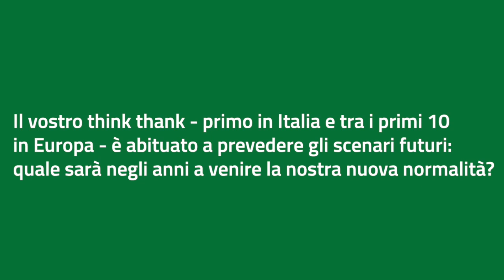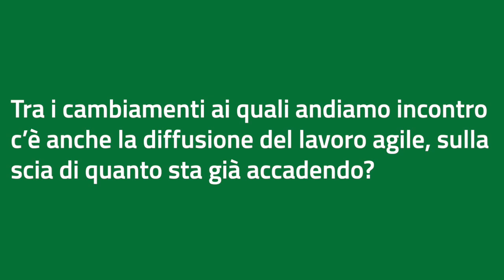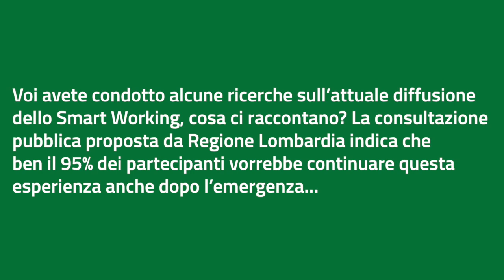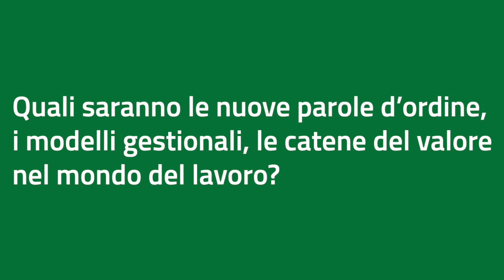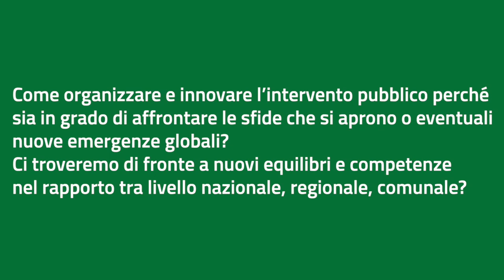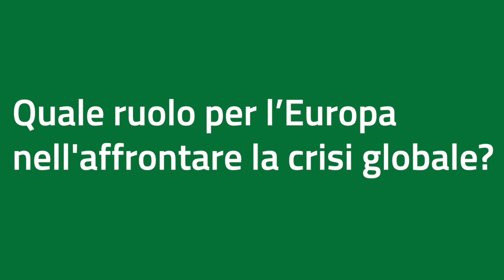Marco Grazioli: “Dallo Smart Working al ruolo dell’Europa, ecco gli scenari post Covid”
Intervista al sociologo, presidente The European House Ambrosetti, per Open Lombardia